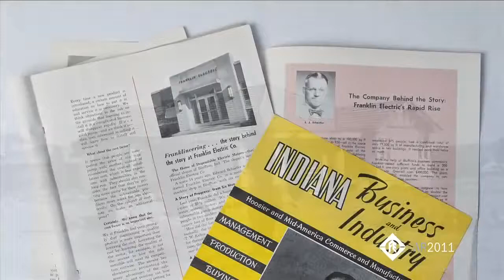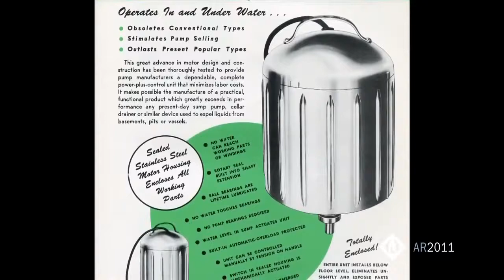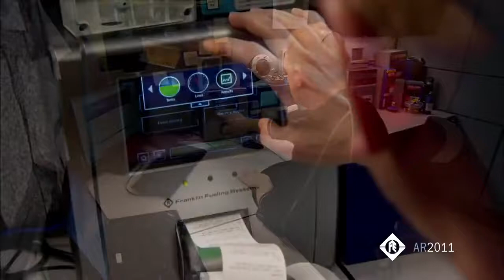ประวัติปั๊มน้ำบาดาล แฟรงคลิน Franklin Electric History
มิสเตอร์ เอ็ดเวิร์ด เชเฟอร์ ได้ปฏิวัติอุตสาหกรรมการสูบน้ำ โดยการประดิษฐ์มอเตอร์ไฟฟ้าสำหรับปั๊มน้ำบาดาล เครื่องแรกของโลก และได้ก่อตั้ง แฟรงคลิน อีเลคทริค (Franklin Electric) ขึ้นในปี 1944 เขาได้คิดค้นนวัตกรรมใหม่ๆมากมายธุรกิจของเขาเติบโต และขยายกิจการจากโรงงานผลิตมอเตอร์ขนาดเล็ก จนกลายเป็นผู้นำในด้านระบบน้ำและเชื้อเพลิง โดยได้รับการยอมรับในฐานะผู้เชี่ยวชาญด้านปั๊มน้ำมีสำนักงานใหญ่ในเมืองบลัฟตัน รัฐอินเดียน่า ประเทศสหรัฐอเมริกา โดย เกรียงไทยวัฒนากรุ๊ป เป็นตัวแทนจำหน่ายมอเตอร์ แฟรงคลิน และปั๊มน้ำบาดาล เชเฟอร์ อย่างเป็นทางการในปี 2007 โดยเราได้คัดเลือกปั๊มน้ำบาดาล มอเตอร์สำหรับปั๊มน้ำบาดาล ที่เหมาะสมกับการใช้งานมาจัดจำหน่าย โดยมีทีมวิศวกรที่สามารถให้คำปรึกษาในด้านการออกแบบ คัดเลือกและติดตั้ง และมีทีมช่างผู้เชี่ยวชาญ ภายใต้การรับประกันที่มีมาตรฐาน

ดูรายละเอียดเพิ่มเติมได้ที